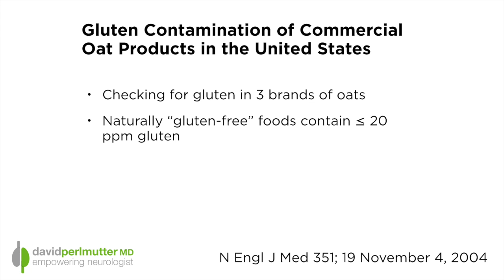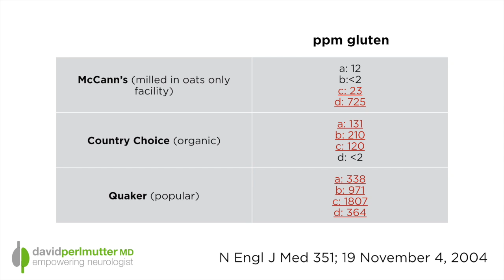So What's for Breakfast?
This is a question that everyone seems to ask me, and there seems to be some pushback when I say that you may consider a 3 egg omelette with some kale and olive oil.  People often say "Well I'm just going to have some oatmeal or some oats, it's steel cut and gluten free!"  But is it really gluten free?  Let's have a look...